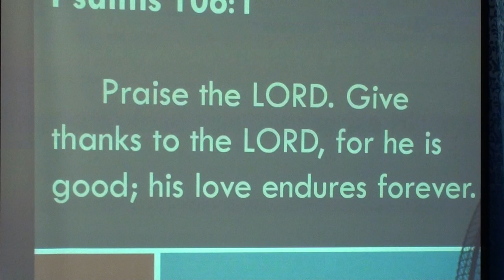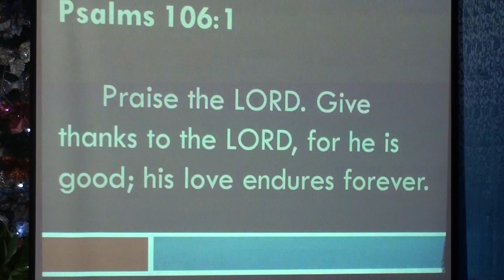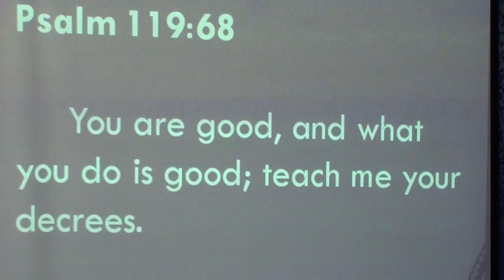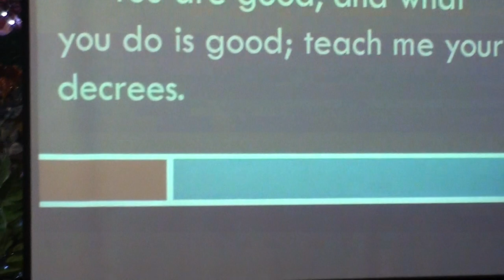God is Good Part 1